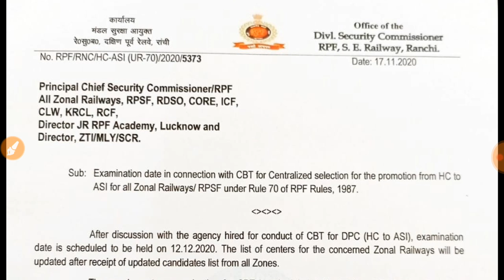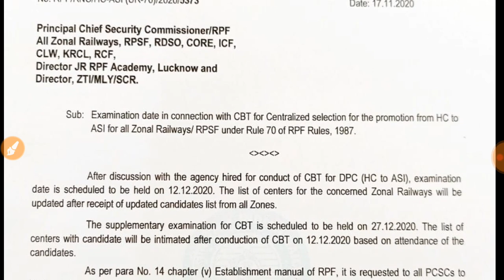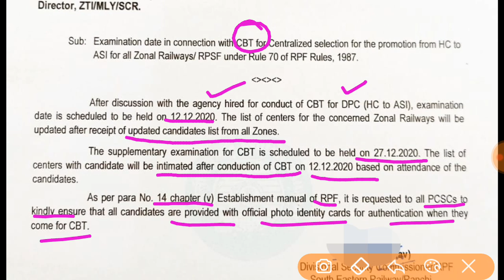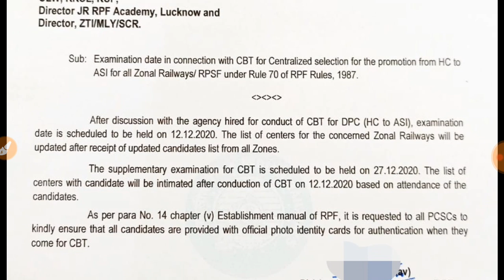RPF Rule 70 Exam Notification (HC to ASI) Full Explanation in Hindi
दोस्तों अगर आप भी कुछ ऑनलाइन पैसा कमाना चाहते है तो इस लिंक पर जरुर visit करें l

RPF Rule Test
Law test
RPF Rule 70 exam date
Test series RPF LDCE
Rajbhasha Test Series
Objective Questions Rajbhasha Series